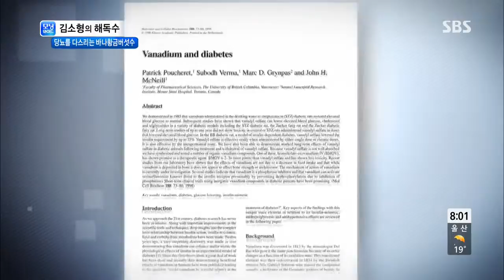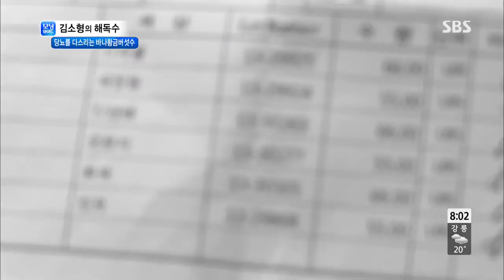모닝와이드 131002 #6(5)